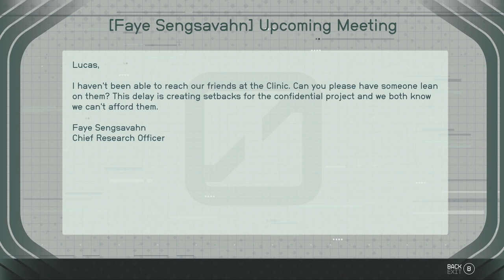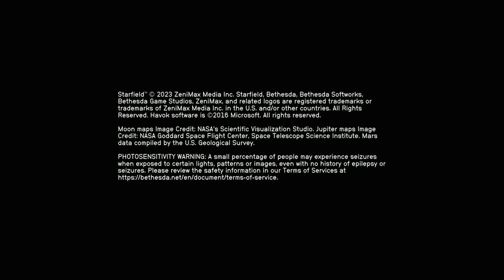STARFIELD - XBOX Walkthrough - PART 68 - SABOTAGE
Sabotage - Ryujin Mission